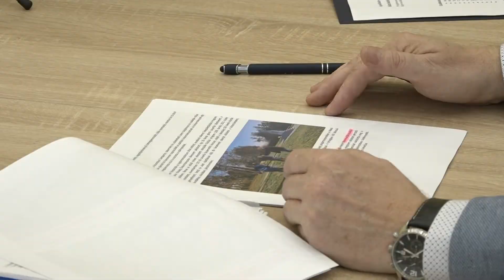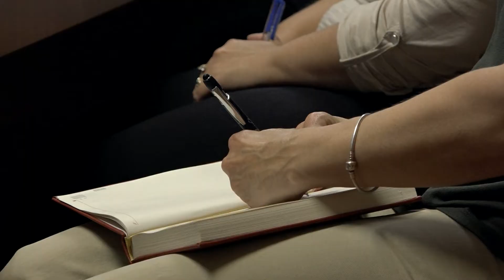Apátfalván bölcsődét, Magyarcsanádon pedig idősek otthonát szeretnének építeni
Lázár János csütörtökön Kövegy és Nagylak után Apátfalván és Magyarcsanádon is részt vett a helyi testületi üléseken. Ezeken sorra vették az elmúlt évek eredményei mellett azt is, hogy a falvakban mik a legfontosabb teendők a 2024-ig terjedő időszakban. Mindenhol fontos a belterületi infrastruktúra fejlesztése és az energetikai modernizálás, emellett Apátfalván bölcsődét, Magyarcsanádon pedig egy idősek otthonát szeretnének építeni.